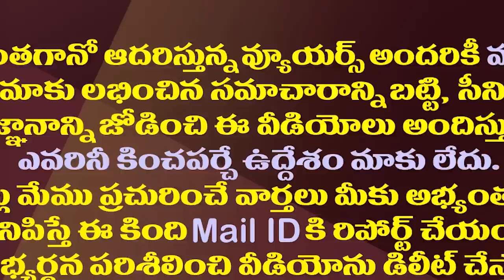జగన్ కు పెరిగిన ప్రజల మద్దతు తాజా సర్వే తేల్చింది ఇదే| Latest Interesting Survey on AP Politics